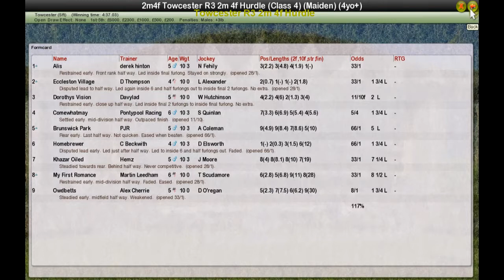Towcester R3 2m 4f Hurdle